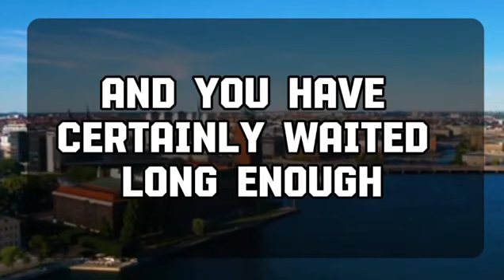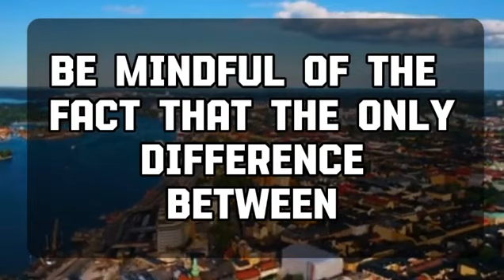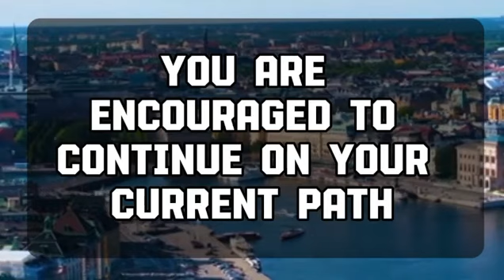Angel message: SOMEONE CLOSE TO YOU HAS A SECRET CONFESSION 💌 God message || Universe message